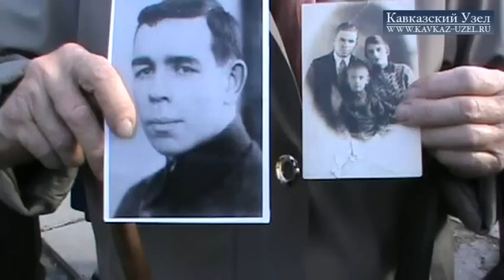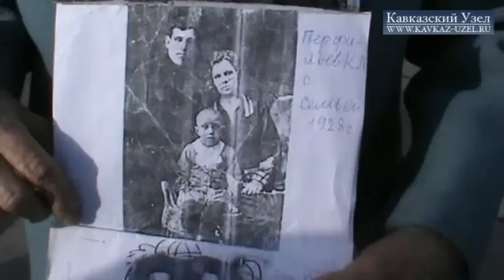Волгоград: митинги против репрессий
30 октября в Волгограде прошли два митинга, посвященные памяти жертв политических репрессий. Волгоградская ассоциация жертв незаконных политических репрессий при поддержке Правительства Волгоградской области провела митинг у памятника «Уходящие в небо». Второй митинг, организованный региональным отделением Левого фронта, прошел вечером на площадке двух университетов - педагогического и политехнического. Помимо призывов освободить политических заключенных из тюрем звучали также стихи Пушкина, Маяковского Брехта, Мандельштама, посвященные борьбе за свободу.